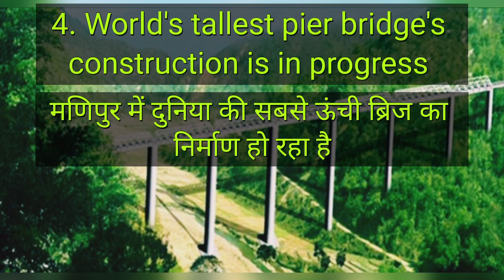Current Affairs August 2020 // Weekly top 10 Important current affairs // August third week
Here we had discussed top 10 important current affairs of third week of August 2020. All discussion are in detailed way. Quiet beneficial for UPSC SSC NTPC aspirants .
complete cover of affairs from 16 to 22 August 20.

All the news are genuine and taken from confidential resources.

sources: PIB,THE HINDU,AIR